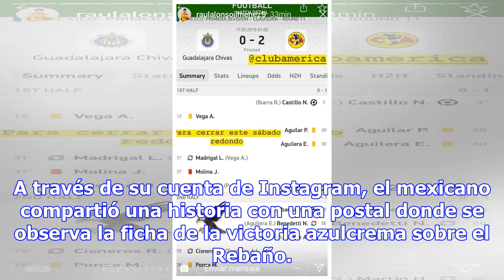JIMÉNEZ DISFRUTA TRIUNFO DE AMÉRICA SOBRE CHIVAS EN CLÁSICO NACIONAL